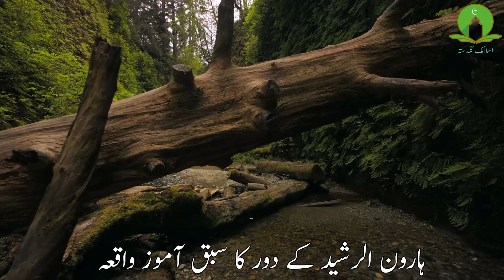Khalifa Haroon Rasheed Ka Waqia | Urdu Sabaq Amoz Stories | Islami Stories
Khalifa Haroon Rasheed (ہارون الرشید)
ہارون الرشید (پیدائش: 763ء - انتقال: 24 مارچ 809ء) پانچویں اور مشہور ترین عباسی خلیفہ تھے۔ وہ 786ء سے 24 مارچ 809ء تک مسند خلافت پر فائز رہے اور ان کا دور سائنسی، ثقافتی اور مذہبی رواداری کا دور کہلاتا ہے۔ ان کے دور حکومت میں فن و حرفت اور موسیقی نے بھی عروج حاصل کیا۔ ان کا دربار اتنا شاندار تھا کہ معروف کتاب "الف لیلیٰ" شاید انہی کے دربار سے متاثر ہوکر لکھی گئی۔

◾Khalifa haroon rasheed history
◾Khalifa haroon rasheed ka waqia
◾Who was Harun al-Rashid Islam?
◾Urdu sabaq amoz stories
◾Urdu sabaq amoz kahaniyan